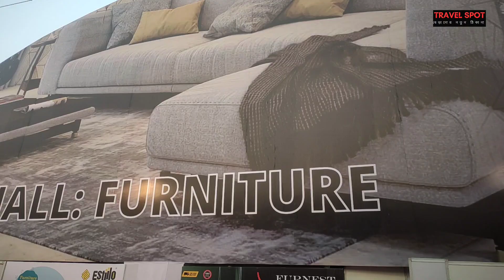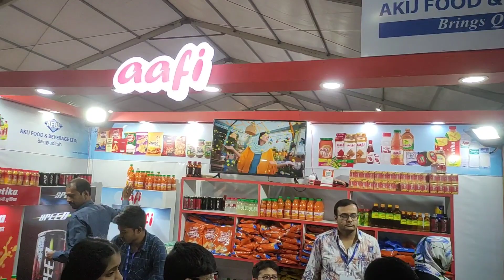Mega Trade Fair Kolkata 2022-2023 | Science City | India International Mega Trade Fair 2022-2023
Mega Trade Fair Kolkata 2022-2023 | Science City